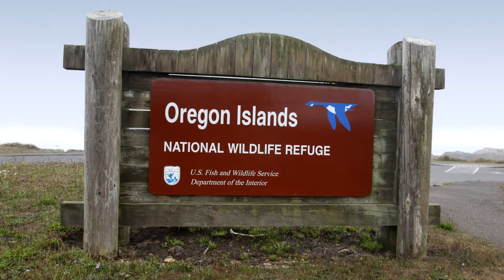An Artist with a Camera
Kelle Herrick bird photography Bandon, Oregon